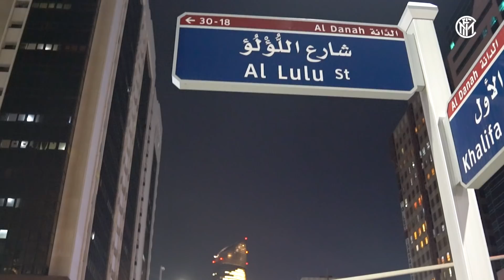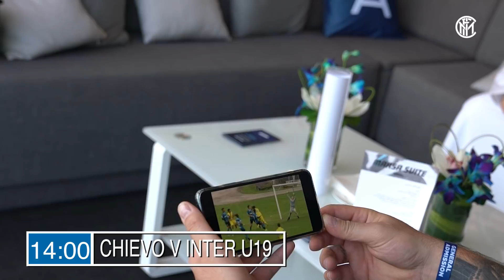BACK TO ABU DHABI WITH DEJAN STANKOVIC 🔙⚫🔵🇦🇪| A vlog powered by Acronis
Dejan Stankovic returned to Abu Dhabi to attend the final Formula 1 GP of the season and relive the emotions of the games against Seongnam and Mazembe, bringing back memories of when Inter were crowned World Champions at the FIFA Club World Cup back in 2010. Watch our vlog powered by Inter’s Official Cyber Protection Partner, Acronis.

Dejan Stankovic torna ad Abu Dhabi per assistere all'ultimo Gran Premio della stagione e rivivere le emozioni delle partite contro Seongnam e Mazembe del 2010, quando l'Inter salì sul tetto del mondo. Ricordi e aneddoti delle esultanze con Marco Materazzi e Samuel Eto'o rivissute nel vlog del campione serbo, in collaborazione con Acronis, partner ufficiale nerazzurro.